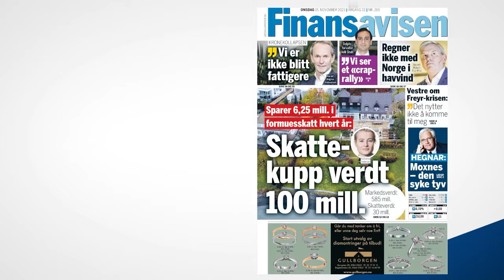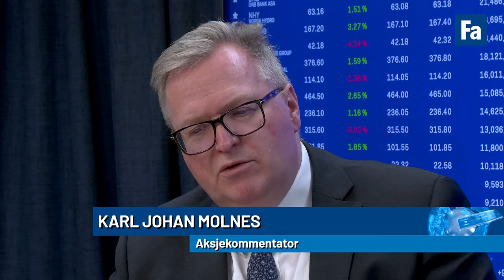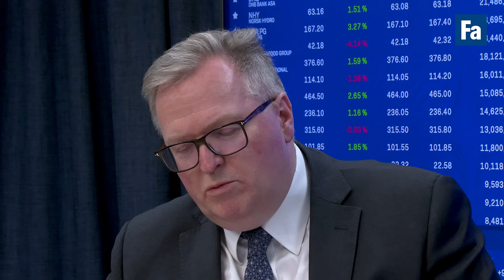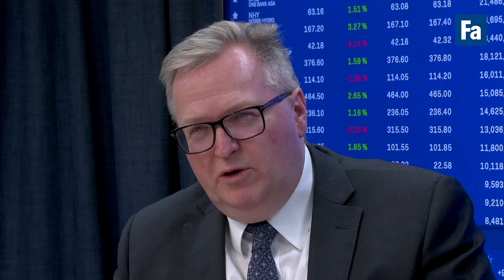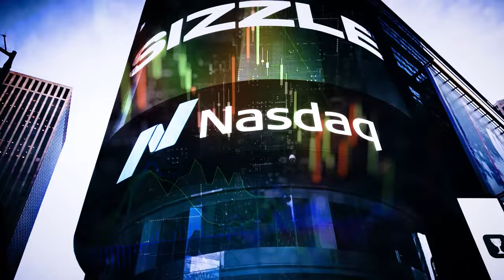Lerøy-skuffelse, crap-rally og Zaptec-sjefen rigger seg for elbil-takeoff fra 2025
Zaptec vokser og vokser, men kan det svake bilsalget ødelegge? Vi får med finansdirektør, og fungerende konsernsjef, Kurt Østrem. Aksjekommentator Karl Johan Molnes har også sett nærmere på tallene til Lerøy der guidingen kuttes, samt Austevoll og Rec Silicon - som endelig får fart i Moses Lake-fabrikken akkurat når markedet surner for produktene deres. Vi diskuterer også den voldsomme børsoppgangen etter ukens inflasjonstall og om det er et «crap-rally».